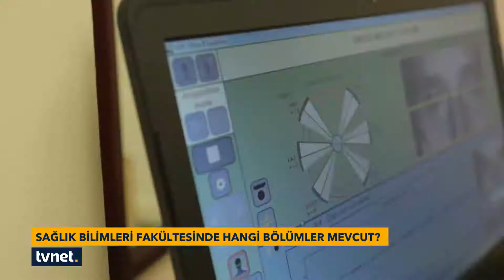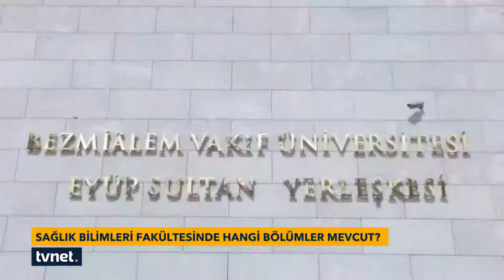TERCİH REHBERİ - 26 TEMMUZ 2017 - Bezmialem Vakıf Üniversitesi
TERCİH REHBERİ - 26 TEMMUZ 2017 - Bezmialem Vakıf Üniversitesi Sağlık Bilimleri Fakültesi Dekanı Prof. Dr. Ahmet Belce